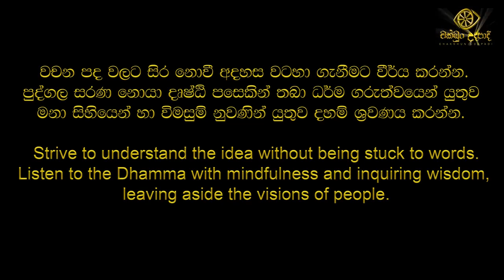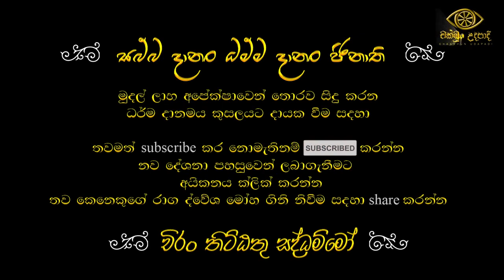ආර්ය මෛත්‍රී භාවනාවේ පද විග්‍රහය| waharaka abayarathanalankara himi | budu bana | චක්ඛුං උදපාදි